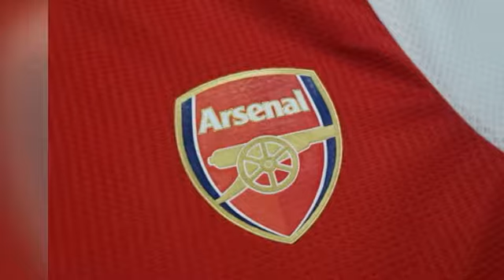nouveau maillot Arsenal 2019 2020 domicile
La maillot Arsenal à domicile 2019-20 a une couleur de base rouge avec des manches blanches.
Adidas Arsenal Home Kit 2019-20 publié Le rabat sur le col est blanc avec une bande rouge avec une fine bordure marine qui traverse le centre du col.
La garniture sur le côté des poignets comporte également une bande rouge avec une fine bordure marine.